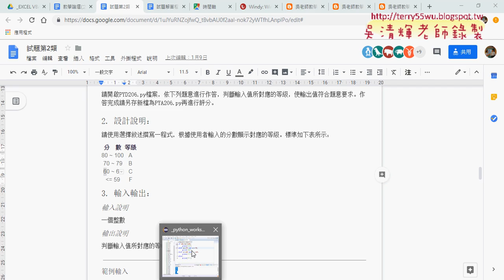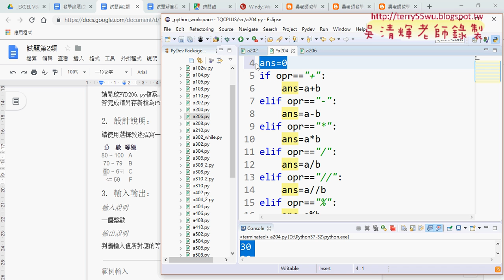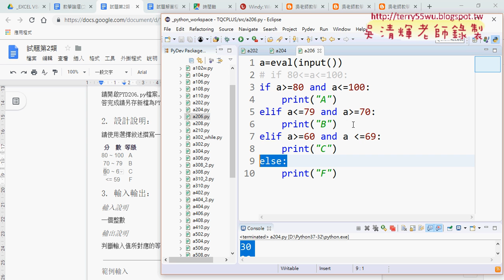11 206等級判斷解答